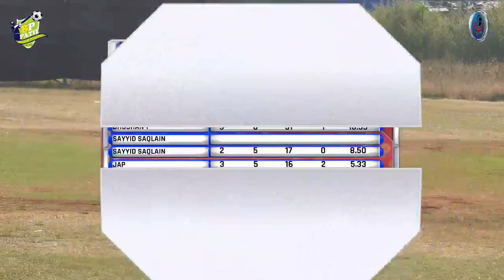53 BALL 82 RUN || AJAY ROHERA (PRADEEP SPORTS) || BPL 2022 - SEASON 2 || INAMPURI